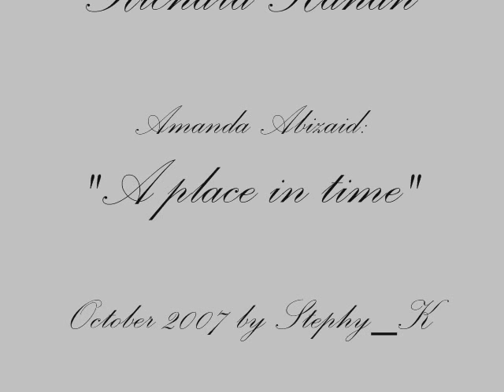Kaj-Erik Eriksen and Richard Kahan Panel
This is a slideshow I did with the pictures I took during Richard Kahan et Kaj-Erik Eriksen's panel during the Legendary Gathering.